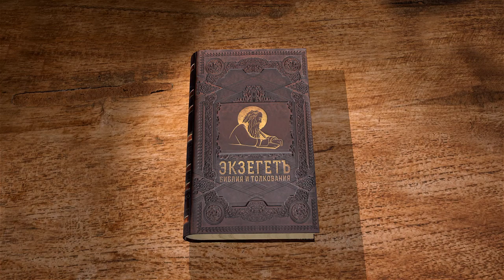Книга Иова. Глава 28. Андрей Десницкий. Ветхий Завет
Профессор Андрей Десницкий читает и комментирует книгу Иова в собственном переводе. Особенная глава книги - голоса повествователя и автора. Комментарий автора книги к своей творению. Стилистические отличия.